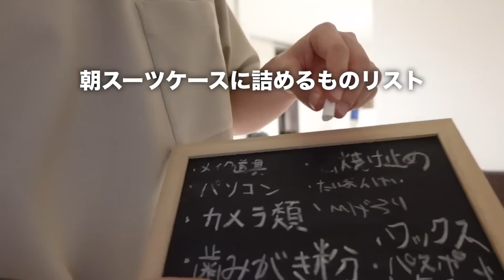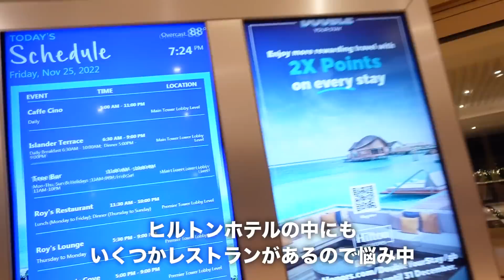【円安海外旅行】ハプニング続出！夫婦で初の海外へ！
ご縁があって夫婦で初めての海外へ行きました✈️
行き先はずっと行ってみたかったグアム諸島🏝
これからたくさん動画出すので一緒に楽しんでくださいね☺️

けんごの独り言🦍💭
絶叫は乗れるのに飛行機は怖いゆみたんおもしろいね

〒150-0002
東京都渋谷区渋谷1-3-15
BIZCORE渋谷4F
株式会社Natee ゆみみンゴTV宛

⚠️注意点⚠️
・飲食物全般は送れません🙅‍♀️
・プレゼントは月末締め翌月15日までに届きます🏠